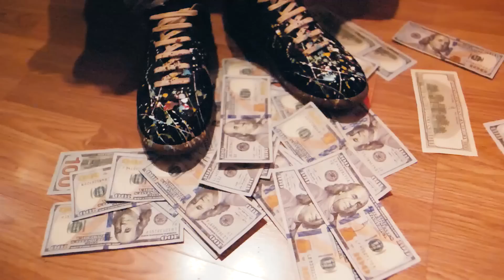Krimelife Ca$$ - Jewler (Prod by AR) (Dir by Starr Mazi) (Music Video)